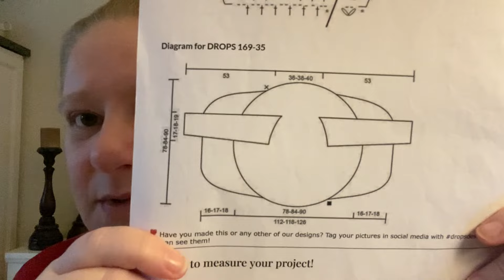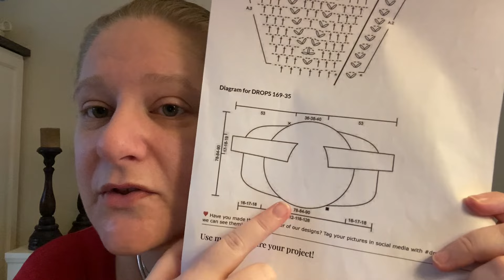"Yarn Talk, lets talk... Snatched a good deal!"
Yarn talk, let's talk... I grabbed a good deal at the local super market, and I am sharing with you what I bought in this video. The Oasis Cardigan by DROPS design is still progressing nicely. I added a couple of more rows to the  In-Lines Alpaca Poncho designed by Tante Traad, another Hobbii paid pattern, is my new "TV and Car"- project. My Overlay Mosiac banket - Fleur by Anke Wintermans has grown with 2 more rows so we are at 11 of 129 Rows. This is a paid pattern from Ravelry made in Stylecraft Special DK yarns. Below you will find links to the unboxing videos of the yarn which I am using for the projects in this video, but also links to patterns if there are written patterns for the items.